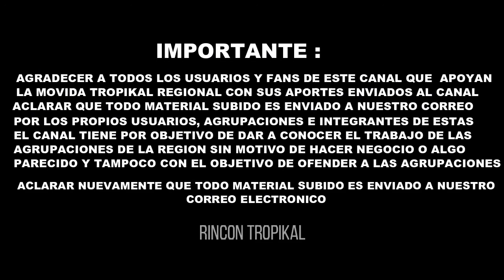Kumanku - Costal De Huesos